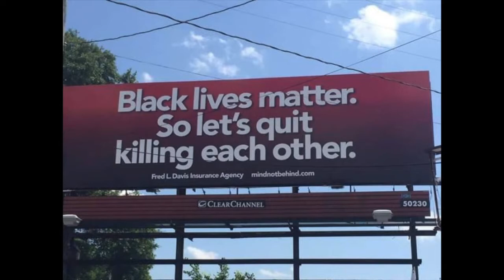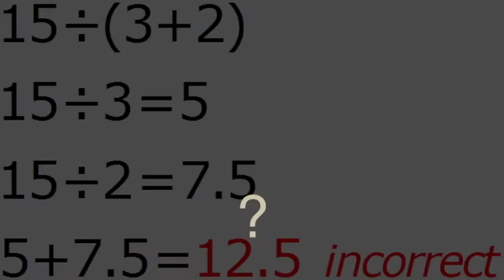YORK HESSNER xxx "CHANGE" xxx feat. SAM COOK & JANE ELLIOT produced by: Daneja Mentale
Dir / Edited By: BrickYard Films!
York Hessner brings to you ,eye opening music , if u have a closed mind you will not get the message,, this song is showing both sides of the problems we face in today's society,, which we need change in ourselves to be able to be one nation under god!! ENJOY!!